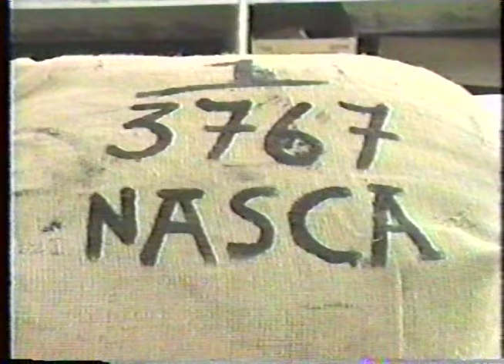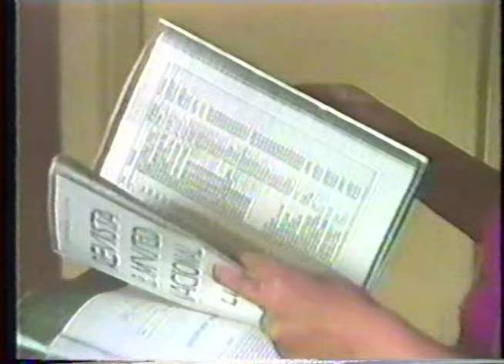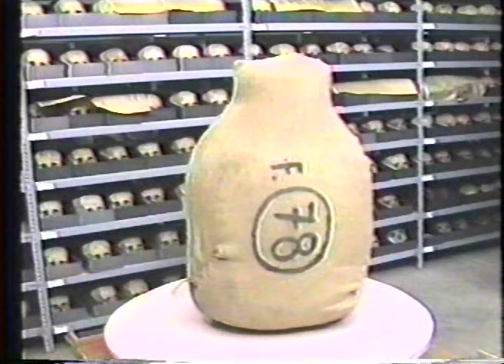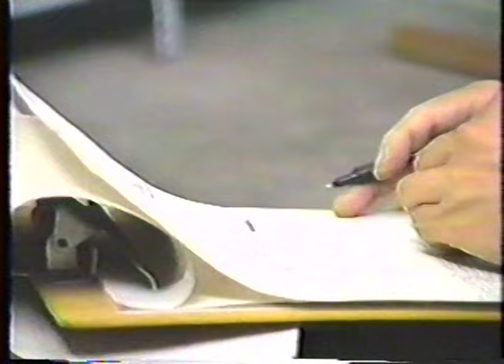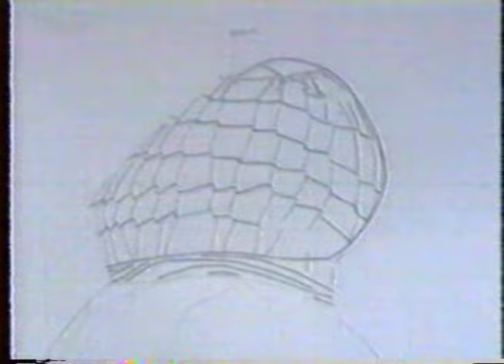Desenfardelamiento de la Momia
Proceso de desenfardelamiento de la Momia 221 de la cultura Nasca, llevado a cabo en 1990. Colección MNAAHP.